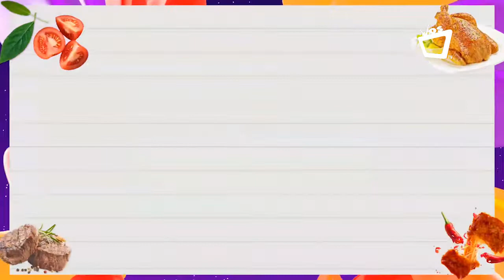NOCHES CON SABOR || Pasta con Pollo al Pesto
Aprende a preparar Pasta con pollo al pesto en compañía de Julio Molina y el chef Juan Carlos Gutiérrez.